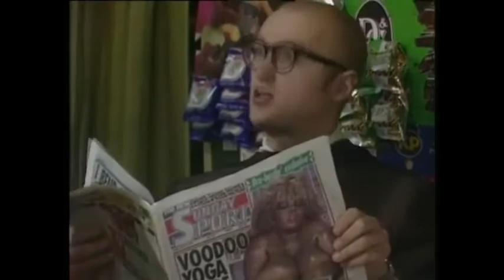Bottom YTP - Downside Up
I should mention that I've been working on a Bottom Holy YTP for weeks and the file corrupted a few days ago, so it may be a while 'til my next video.
A poop in which Richie enjoys a steaming great twat and is confused by Eddie.